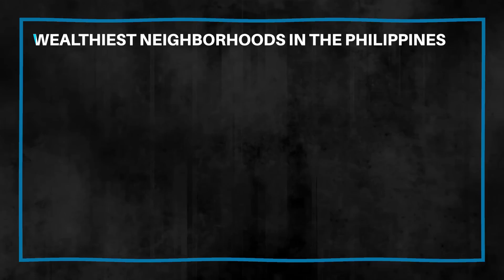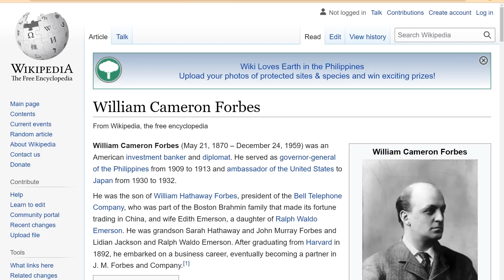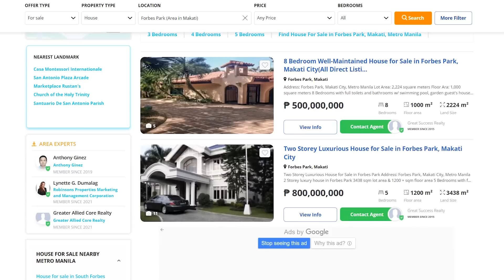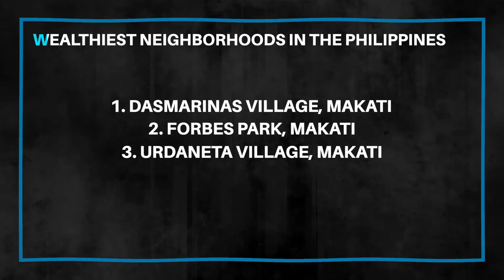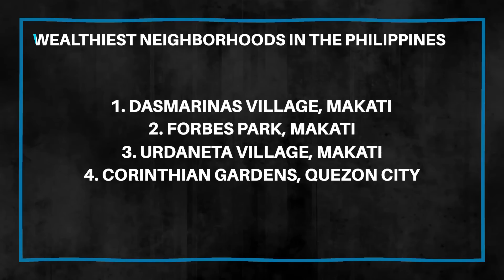Five Wealthiest Neighborhoods in The Philippines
Undoubtedly one of the top reasons to live in the Philippines is the affordability factor. But in a country with such a large disparity between poor and rich individuals, you may wonder how the wealthy of the Philippines spend their dough. That is why in today's video we get a peek into where the top 1% of the Philippines live. Enjoy and God Bless.

Timestamps:

0:00 Five Wealthiest Neighborhoods in The Philippines
0:07 Wealthiest Neighborhood #1: Dasmarinas, Makati
1:30 Wealthiest Neighborhood #2: Forbes Park, Makati
3:34 Wealthiest Neighborhood #3: Urdaneta Village, Makati
4:56 Wealthiest Neighborhood #4: Corinthian Gardens, Quezon City
5:45 Wealthiest Neighborhood#5: Ayala Alabang Village, Muntinlupa
7:24 God Bless

Most Expensive Places in The Philippines, Best Cities in The Philippines, Subdivisions in The Philippines, Philippines Real Estate, Philippines,